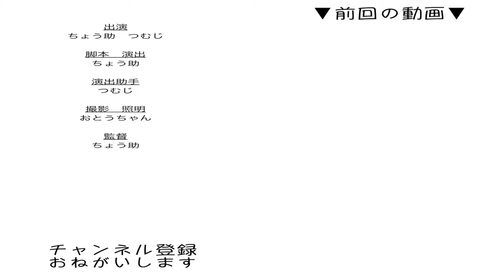お兄ちゃんとぬいぐるみ どちらがお好き？